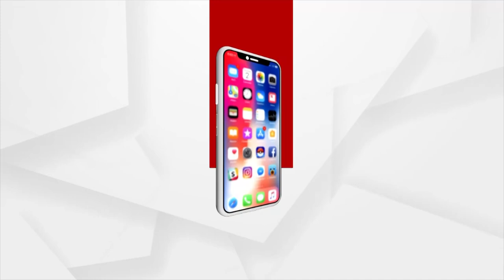ଦିନେଶଙ୍କ ଘର ଆଗରେ ଦୀପିକାଙ୍କ ଗଣେଷ ପୂଜା